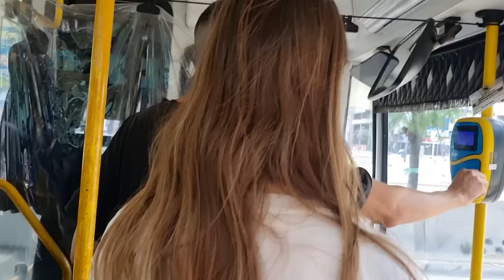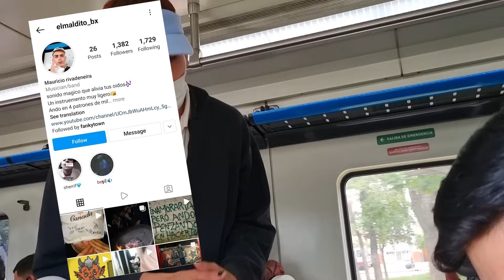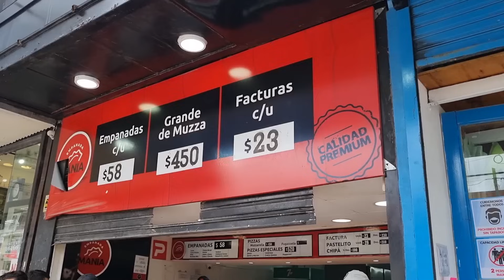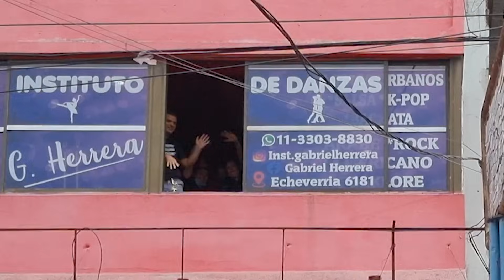Probamos El Choripan En El Conurbano - Argentina 🇦🇷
Fuimos a visitar la Matanza en el Conurbano argentino, nuestra experiencia realmente fue algo inesperado.

📸 Seguinos en Insta para estar junto en nuestro día a día y

00:00 LLendo a tomar el Bus
02:13 Comiendo comida de Paraguay
04:36 LLegamos al conurbano de Buenos Aires
08:51 Probamos el Choripan Argentino